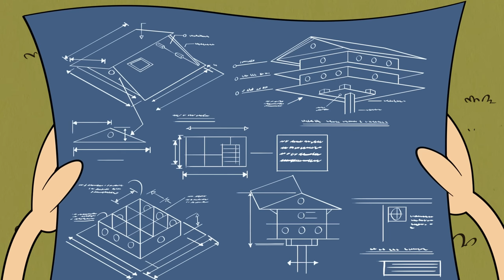Lincoln Class Assignment FAIL?! w/ Clyde | "What Wood Lincoln Do?" Full Scene | Loud House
Lincoln's class assignment is to build a step stool, but he's not good at wood working! He asks his mom for help and his teacher Mrs. Johnson is very impressed! But things take a turn when Mrs. Johnson keeps asking Lincoln to build new things in this "What Wood Lincoln Do?" scene!

Welcome to The Loud House YouTube channel! Join the Loud and Casagrandes families during their adventurous lives. Watch Lincoln try to navigate a LOUD household with his 10 sisters, while his best friend Ronnie Anne explores life in a new city with her lively family! Expect to see some EXCLUSIVE vlogs and podcasts as well as hilarious moments, interactive guides and even more. Welcome to the family!